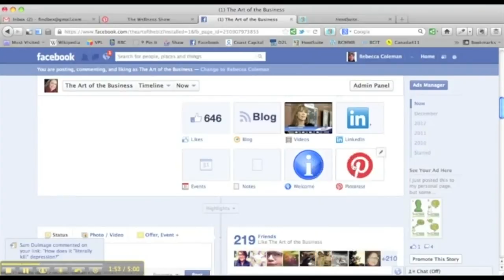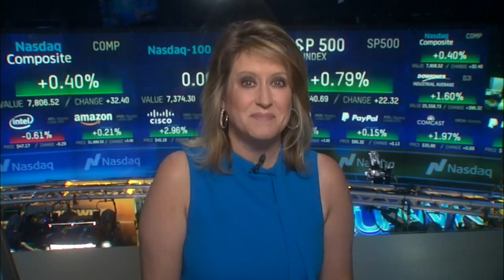Jane King Business Report: August 17, 2018